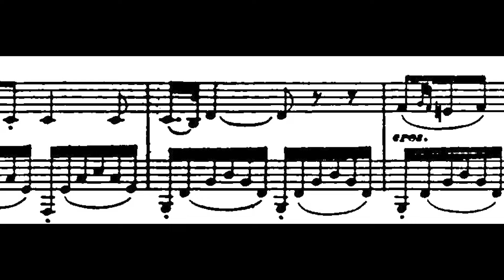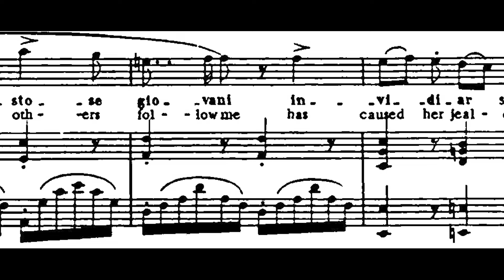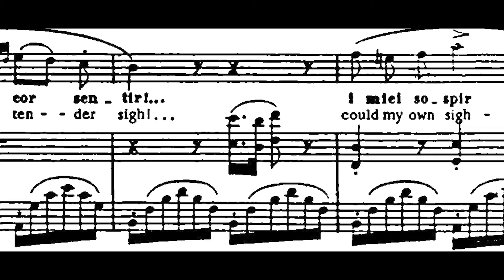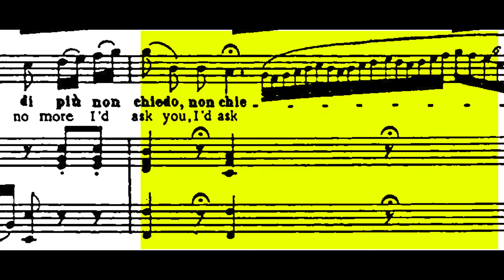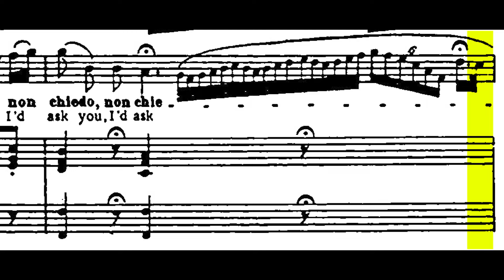👉 Una furtiva lagrima KARAOKE / PIANO ACCOMPANIMENT 🧪💓 L'elisir d'amore GAETANO DONIZETTI 🎼Score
Una furtiva lagrima Lyrics:
NEMORINO
Una furtiva lagrima
negli occhi suoi spuntò...
quelle festose giovani
invidiar sembrò...
Che più cercando io vo?
M'ama, lo vedo.
Un solo istante i palpiti
del suo bel cor sentir!..
Co' suoi sospir confondere
per poco i miei sospir!...
Cielo, si può morir;
di più non chiedo.

Traducción Español:
Una furtiva lágrima,
en sus ojos despuntó…
A aquellas jóvenes alegres
parecía envidiarlas…
¿Qué más puedo desear?
Me ama, sí, me ama, lo veo, lo veo.
¡Un solo instante el pálpito de su corazón
deseo sentir!…
¡Mis suspiros confundir
con los suyos!
Cielos, así podré morir,
no quiero más que eso.
Una furtiva lagrima
L'elisir d'amore
Gaetano Donizetti
Piano Accompaniment with Lyrics and video Score: Esteban de Bardeci
🌐You can help me to continue recording videos for this channel through the following link!!☕
💙⚪💙Si quieres colaborar con mi canal desde Argentina puedes invitarme un "cafecito" por aquí☕
Thank you for your visit!!